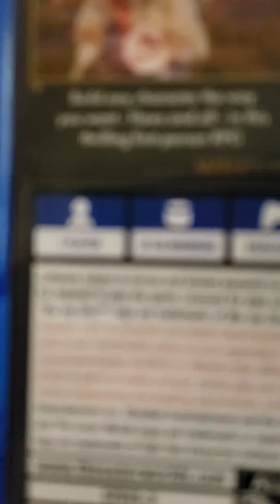Call of duty modern warfare and outer worlds unboxing